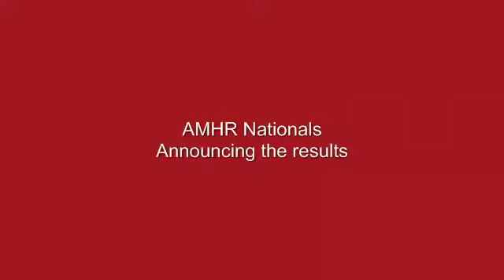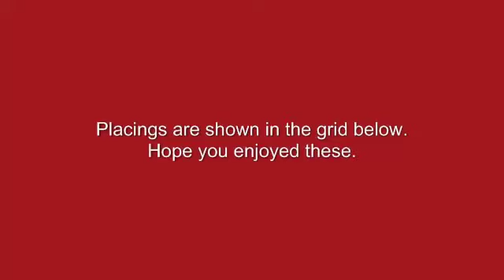AMHR Nationals - Chariot Placings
In reverse order the winners are: .